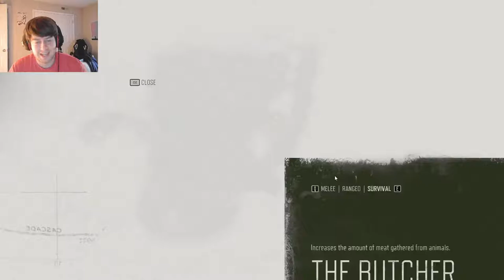BLIND DAYS GONE!!! PART 2 CEMETARY ACTION AND THE BOOZEMAN!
Doing scheduled streams so I'm not sure what to put in the pre-description yet! If you swing by make sure to

1. Be nice to each other :)
2. Be nice to yourself!